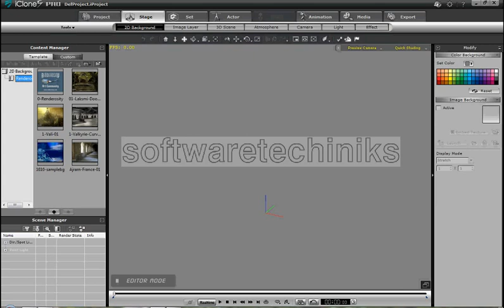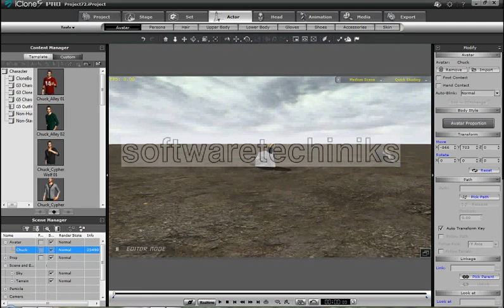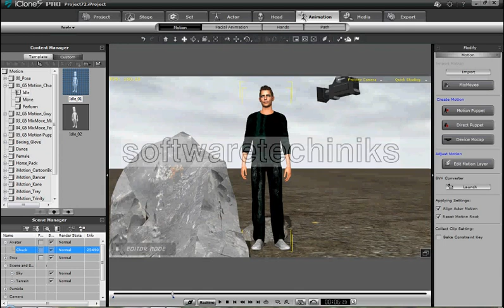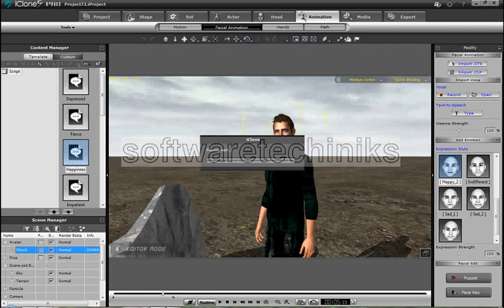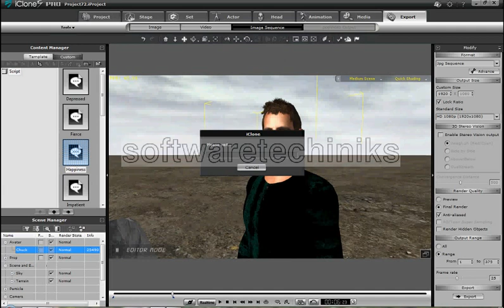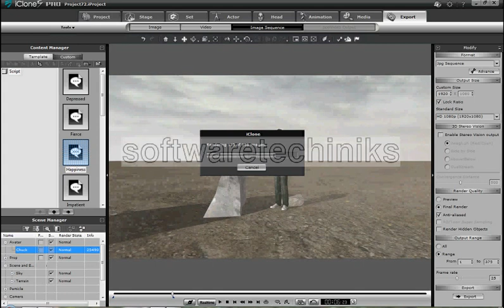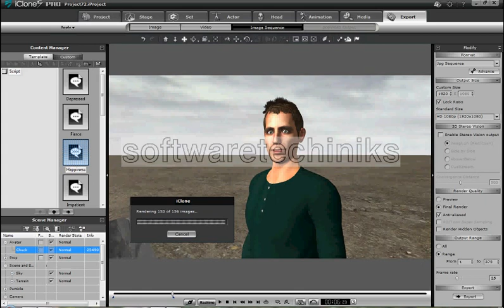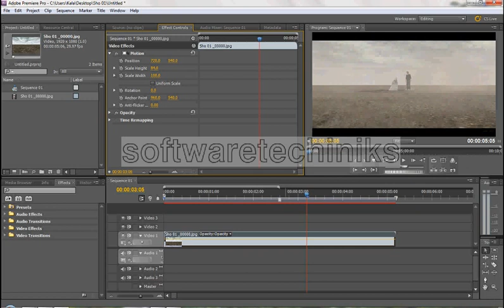Realtime 3D Animation Using Iclone - Software Testing Tutorials - Software Installation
iClone is a real-time, 3D animation and rendering software program that enables users to make 3D animated films. It is notable for being one of only five pieces of animation software (the other four being Muvizu, Moviestorm, Xtranormal and Autodesk MotionBuilder) that use a real-time "WYSIWYG" view to let animators see the results of their work immediately, and to play back animations in the viewport. This real-time feature is enabled by using a 3D videogame engine for instant on-screen rendering.[1]
Other functionality includes: full facial and skeletal animation of human and animal figures; lip-syncing;[2] import of standard 3D file types including FBX; a timeline for editing and merging motions; a scripting language (Lua) for character interaction; application of standard motion-capture files; the ability to control an animated scene in the same manner as playing a videogame; and the import of models from Google 3D Warehouse, among many other features. iClone is also notable for offering users royalty-free usage of all content that they create with the software, even when using Reallusion's own assets library